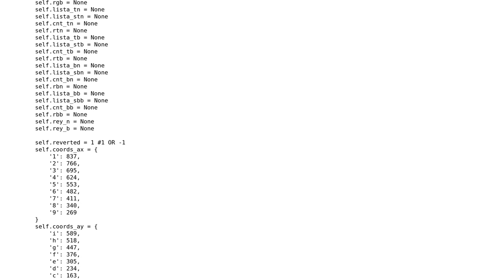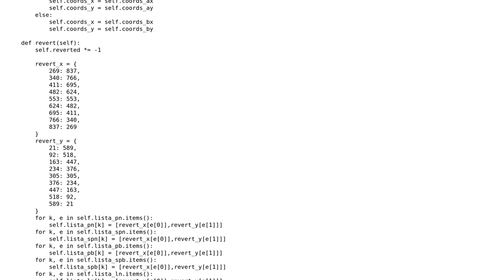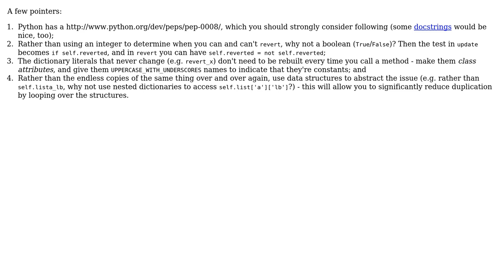Class modelling for a shogi notation reader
With thanks & praise to God, and with thanks to the many people who have made this project possible! | Content (except music & images) licensed under CC BY-SA | Music | Images & others | With thanks to user SebasSBM user jonrsharpe user 200_success and the Stack Exchange Network Trademarks are property of their respective owners. You are responsible for your own actions.